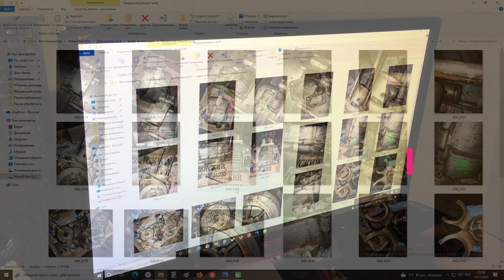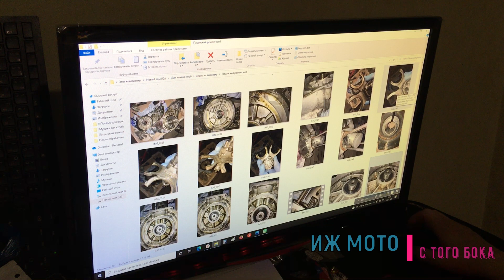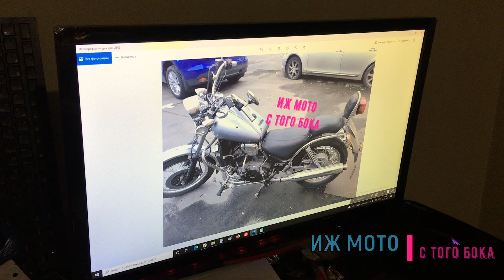КАК ПАЦАНЫ ОДИН ДВИГАТЕЛЬ РЕМОНТИРОВАЛИ ИЖ ЮПИТЕР 4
В этом видео рассказываю Вам как НЕ надо ремонтировать ИЖ Юпитер. Смотрим состояние после капитального ремонта от пацанов.